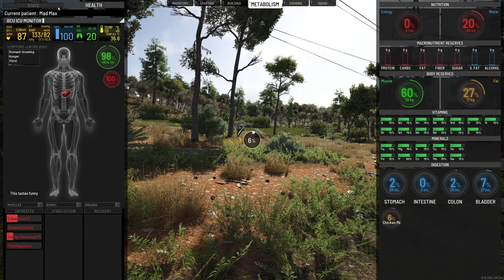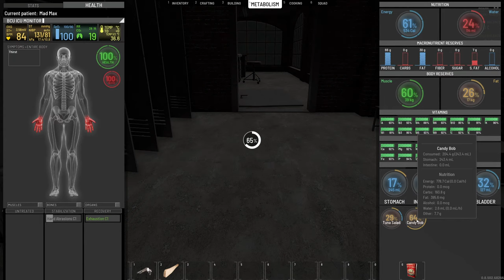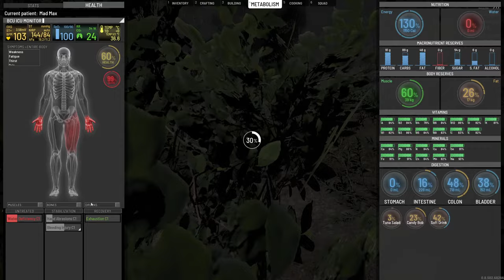Scum - The Ultimate Survival Challenge on The Meat Grinder - Day 1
I have tested every Hardcore Server in Scum and in my personal opinion The Meat Grinder is by far the Hardest Server I have ever played on. Come join me and see why and experience survival in its purest form. The 10 Missions are for the Ultimate Challenge which im going to take seriously.